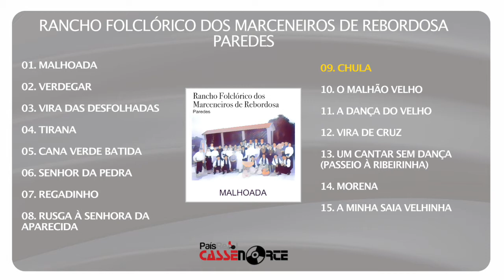Rancho Folclórico Dos Marceneiros De Rebordosa Paredes - Malhoada (Full Álbum)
RANCHO FOLCLÓRICO DOS MARCENEIROS DE REBORDOSA PAREDES
ÁLBUM: MALHOADA
Edição - 1997
Faça o Download ou ouça na sua plataforma digital favorita: